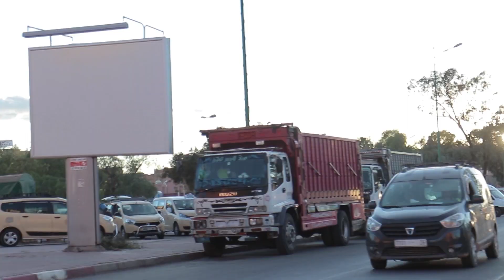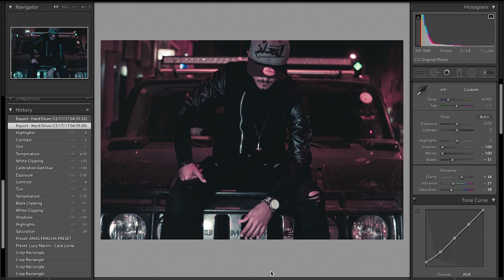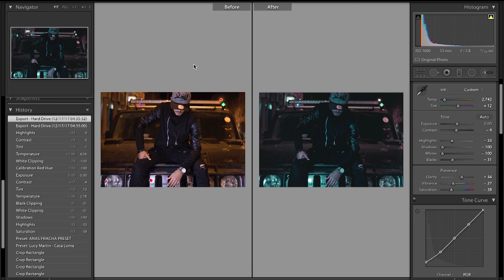FIRST VLOG 🎥 OUARZAZATE WITH FAYSSALl VLOG 😍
guys hope this simple vlog make your day
love you all fam
stay positive